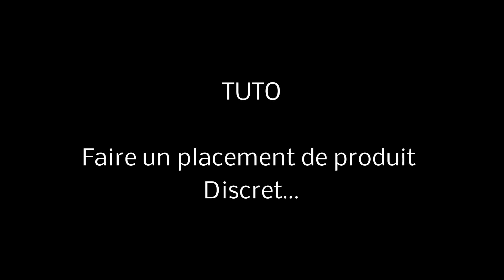139...TUTO icasque.com : Les tutos débiles de Sapin Man !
Bon ben voila y voulaient des tutos,
j'ai fait des tutos !
vous avez rien appris ?
vous trouvez ça débile ?
Eh bien tant mieux ça me correspond bien.